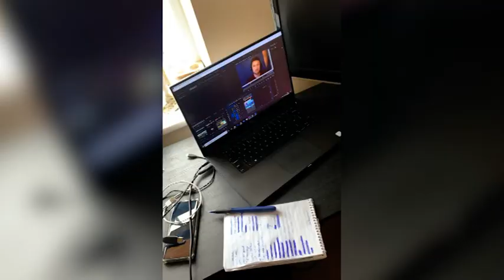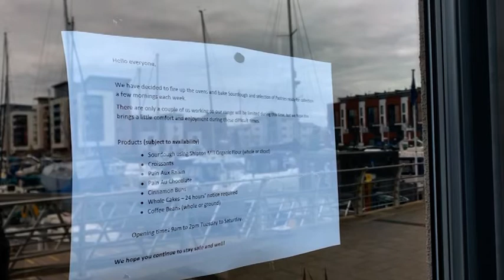my one LEGAL walk of the day